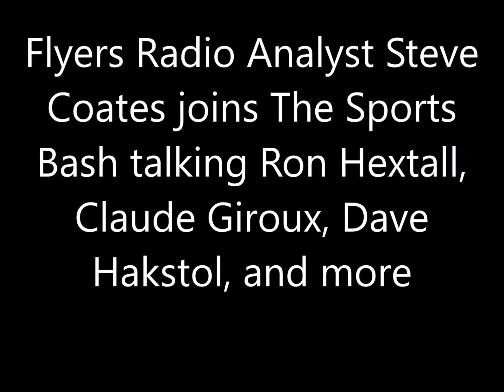Steve Coates talks Ron Hextall, Claude Giroux, Dave Hakstol, and more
Flyers Radio Analyst Steve Coates joins The Sports Bash talking Ron Hextall, Claude Giroux, Dave Hakstol, and more